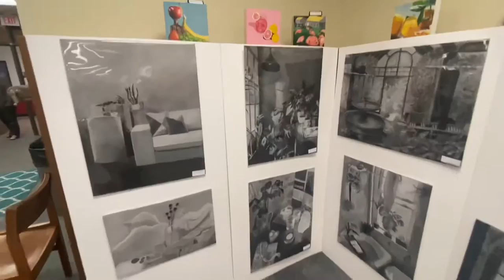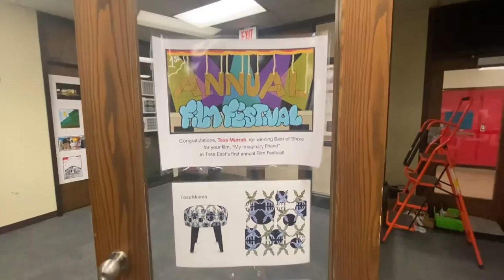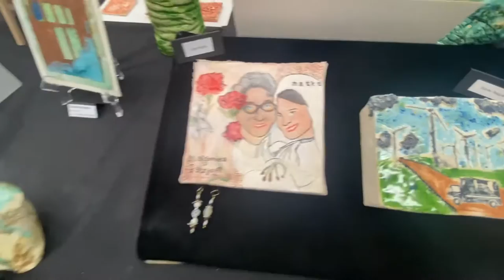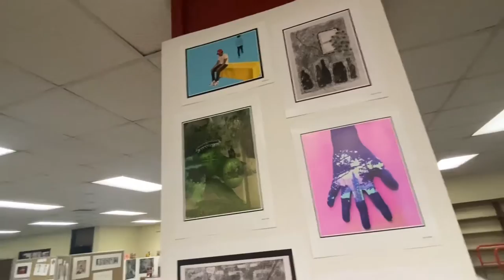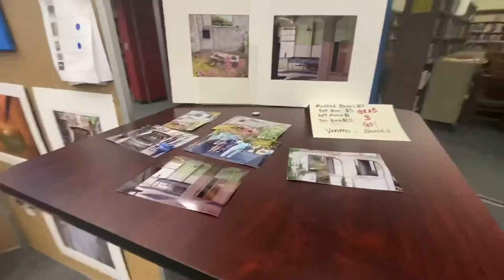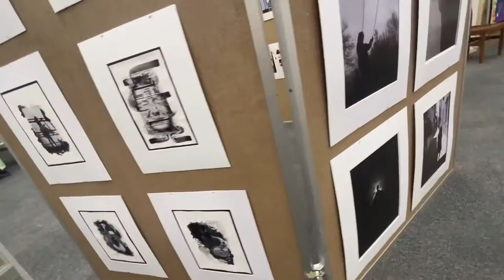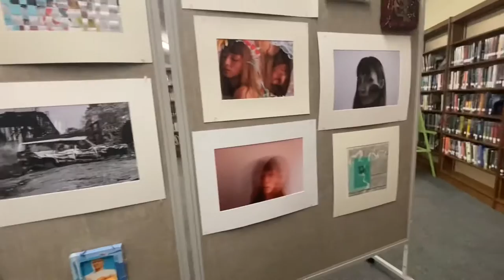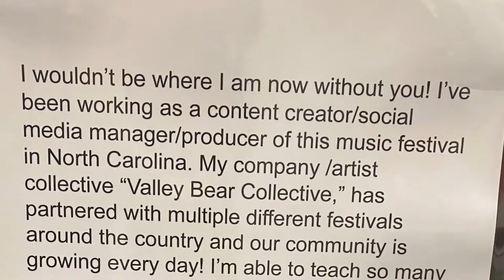Tosa East Art Show 2022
Wauwatosa East High School